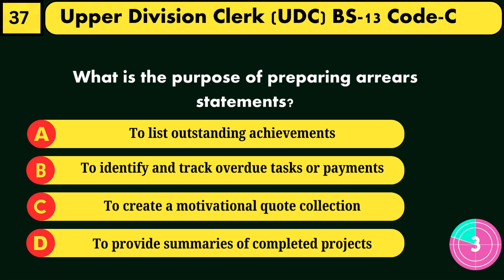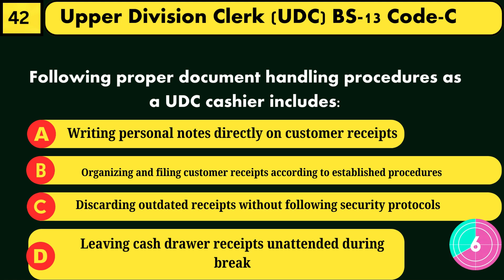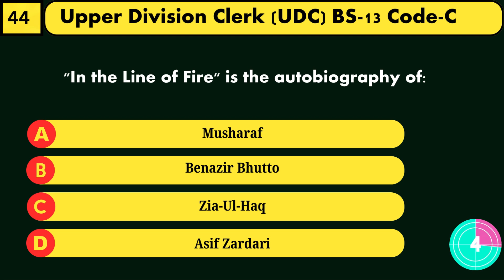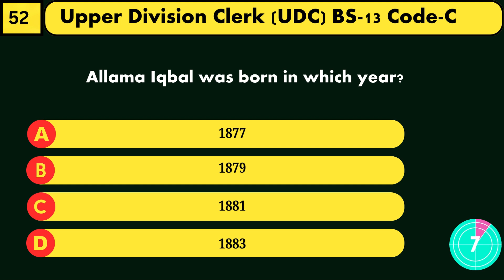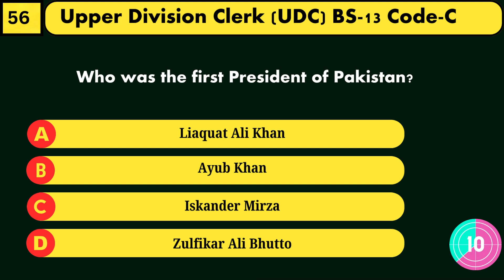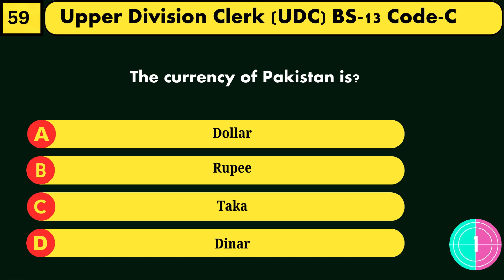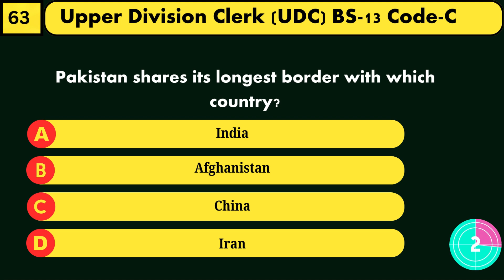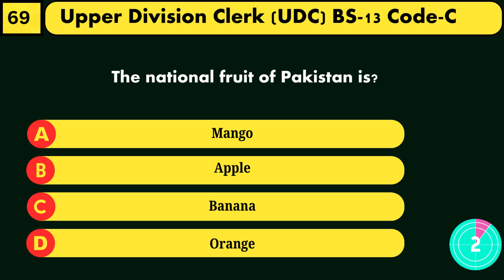Written Test for Recruitment to the Post of Upper Division Clerk UDC BS 13 Code C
*Instructions:*
1. Read the test items (MCQs) from the Question Booklet and fill the appropriate box for your correct answer on the answer sheet.
2. All test items (MCQs) have equal value and there is no negative marking.
3. Do not write your Roll Number, Name, or any other marks on or inside the Question Booklet.
4. Hand over both the Question Paper and Answer Sheet to the invigilator only at the conclusion of the test.
5. Taking out the Questions Paper (in any shape or form) from the examination hall is not allowed.
6. Use of calculator is not allowed.

Q34. Which of the following is the longest Motorway?*
- (A) M2
- (B) M5
- (D) M9 (Correct: C)

*Q35. Total length of Makran coastal highway that connects Karachi and Gawadar is ___ Km?*
- (A) 553
- (B) 653
- (D) 853 (Correct: A)

*Q36. Dispatch refers to the process of:*
- (A) Receiving and storing incoming mail.
- (B) Deleting unnecessary documents.
- (D) Organizing files alphabetically. (Correct: C)

*Q37. What is the purpose of preparing arrears statements?*
- (A) To list outstanding achievements.
- (B) To identify and track overdue tasks or payments.
- (D) To provide summaries of completed projects. (Correct: B)

*Q38. When indexing meeting minutes, a UDC should prioritize:*
- (A) Utilizing complex and obscure keywords that users may not understand.
- (B) Selecting relevant keywords that accurately reflect the meeting topics.
- (C) Limiting the number of keywords used to minimize user confusion.
- (D) Ignoring minor details discussed in the meeting during the indexing process. (Correct: B)

*Q39. You discover an inconsistency during document indexing, such as a missing keyword for a specific topic. The best course of action is to:*
- (A) Leave the document unindexed as it can still be found by browsing.
- (B) Research and add the missing keyword to the document index.
- (C) Create a duplicate document with the missing keyword but leave the original uncorrected.
- (D) Delegate the task of correcting the missing keyword to a colleague. (Correct: B)

*Q40. Maintaining data integrity as a UDC involves:*
- (A) Sharing login credentials with colleagues for convenience.
- (B) Regularly backing up data and following established security protocols.
- (C) Leaving confidential documents unattended on desks or in public areas.
- (D) Downloading unauthorized software onto work computers. (Correct: B)

*Q41. When working on recording and indexing duties, a UDC should strive to:*
- (A) Avoid adhering to established procedures with regard for proper document handling.
- (B) Maintain a neutral and objective approach when recording and indexing information.
- (D) Be inconsistent in recording and indexing tasks without reviewing them. (Correct: B)